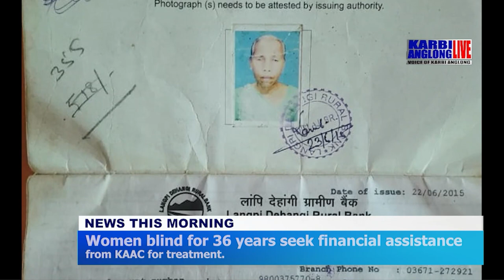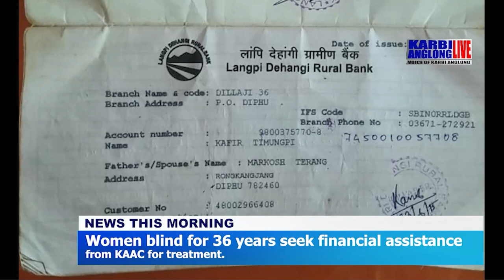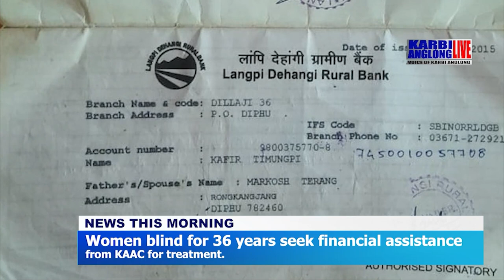Women blinded for 36 years seek financial assistance from KAAC for treatment.